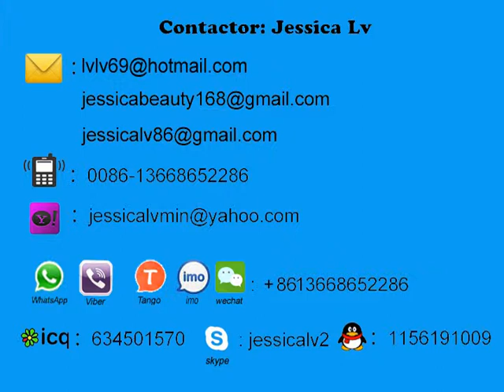for fiji ps foam sheet extruder/para fiji ps espuma extrusora de lámina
Sale Manager : jessica lv
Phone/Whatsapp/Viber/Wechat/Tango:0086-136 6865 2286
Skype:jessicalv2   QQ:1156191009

1. foam sheet extrusion line: make PS foam sheet from raw material. The raw material is general polystyrene granule.

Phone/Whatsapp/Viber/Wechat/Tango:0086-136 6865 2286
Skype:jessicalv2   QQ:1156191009